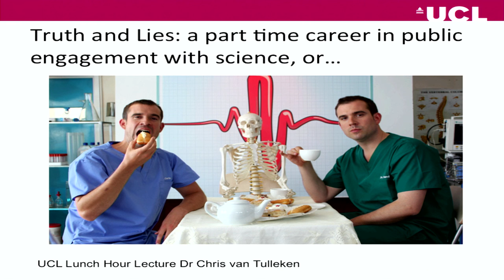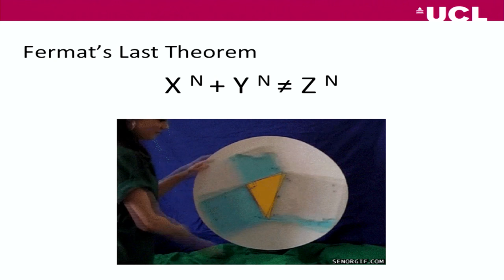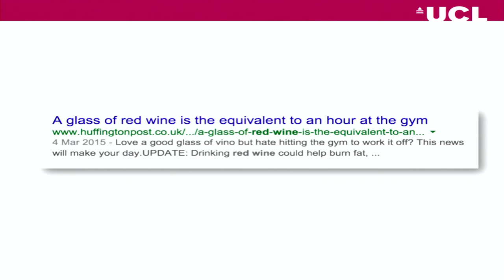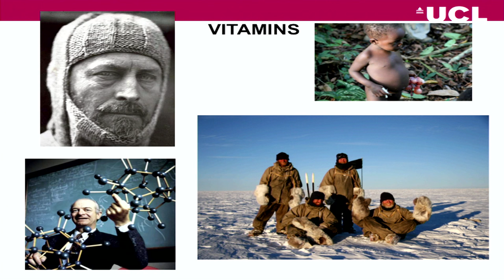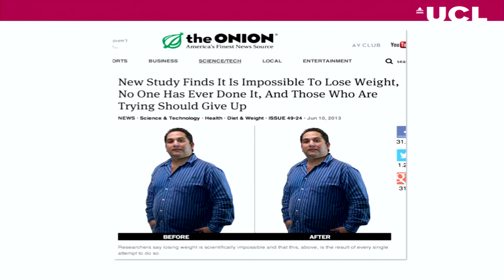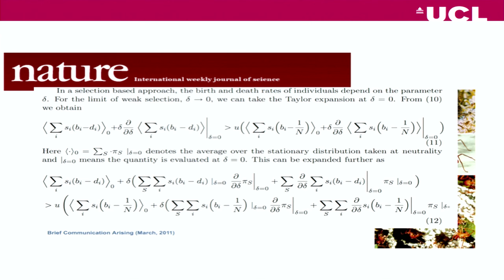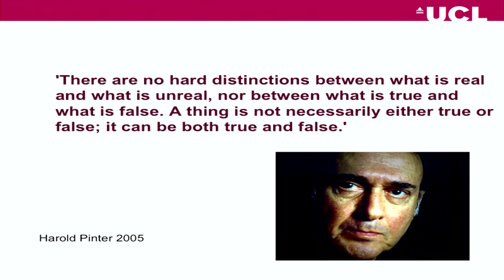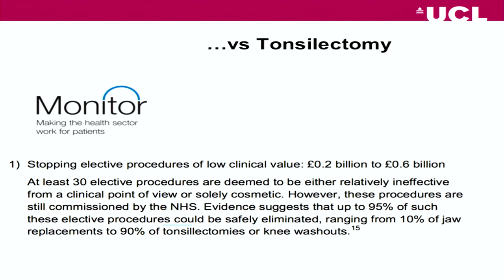Truth and lies: medicine in the media (Christoffer van Tulleken - 10 Dec 2015)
Speaker: Dr Christoffer van Tulleken, UCL Towers Lab

There has never been a more confusing time to consume health information, as scientists and doctors struggle to agree and big questions are continuously debated. Dr Chris van Tulleken attempts to find a way through the confusion.